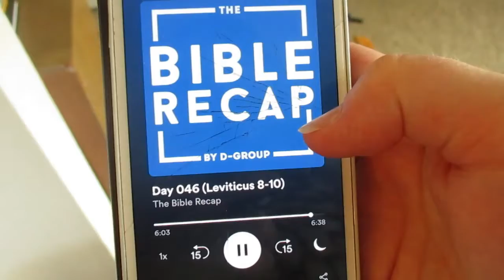SUMMER MOMMY MORNING ROUTINE | Toddler Mom Monday Ep. 12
Hey guys! This week I'm showing you my summer mommy morning routine--a glimpse into my mornings on summer weekdays with my little ones. If you enjoy it, give it a thumbs up before you leave today! Sit down videos will resume in episode 13, where I'll be talking about transitioning your little one from their crib into a toddler bed.

My name is Jessica and this channel is all about mom life with young kids. I share family vlogs and toddler mom advice here.

Song: Show Me How To Heal by Dayon (Instrumental Version)